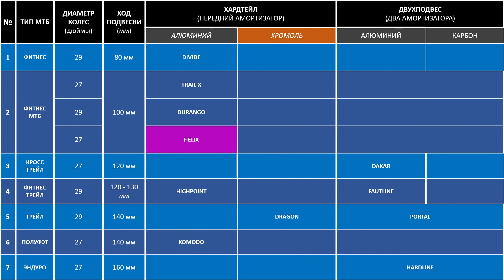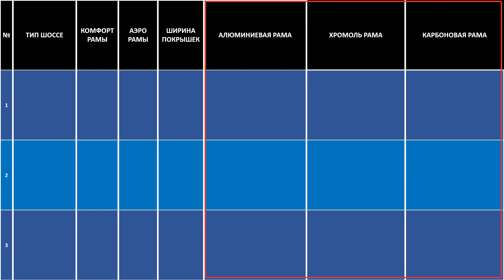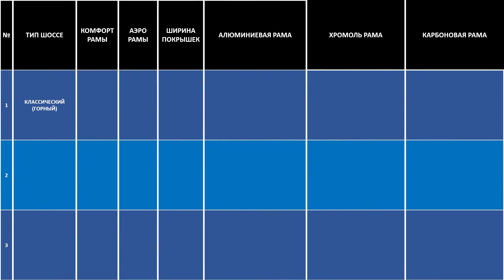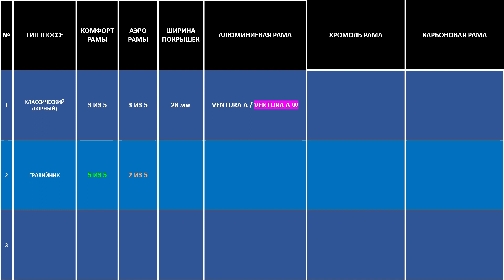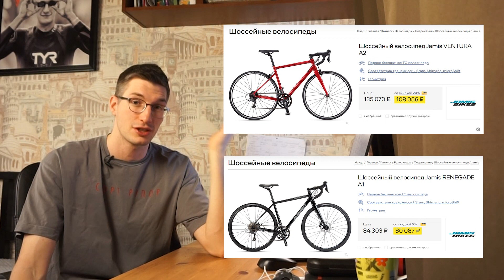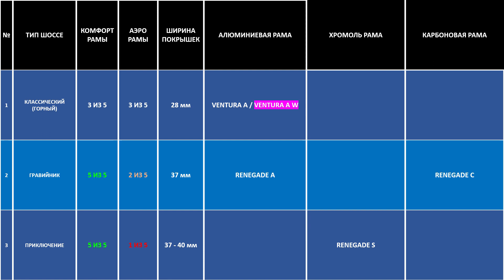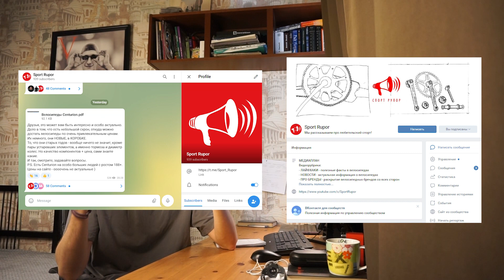Шоссейные велосипеды JAMIS. Ventura, Renegade / ПРО [БРЕНДЫ]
Мы расскажем ВСЕ про шоссейные велосипеды JAMIS. Многие знают Jamis как бренд, который делает исключительно горные велосипеды. Но компания делает и довольно узкую, но зато интересную линейку шоссейных велосипедов. Причем в ней нет таких категорий, как триатлон, аэрошоссе или эндуранс, но зато есть гравий и приключение.
И сегодня мы разберем не весь ассортимент, а шоссейные велосипеды бренда:
Мы разберем как популярные и, в какой-то степени, легендарные модели, такие как Ventura, Ventura W, Renegade A, Renegade S, Renegade C.
Мы так же разберем все модели на предмет комплектующих:
Shimano: Claris, Sora, GRX400, GRX600

Модельный ряд шоссейных велосипедов Jamis:
Ventura – классический алюминиевый шоссер
Ventura W – классический алюминиевый шоссер в женской версии
Renegade A и C – алюминиевый и карбоновый гравийный велосипед
Renegade S – хромолиевый приключенческий велосипед

Хронометраж:
00:00 – Мало шоссеров Jamis?
00:28 – Разбор таблицы
02:03 – Классическое шоссе. Ventura
03:34 – Гравийный шоссер. Renegade A и C
05:37 – Какой бренд следующий
06:00 – Приключение. Renegade S
07:50 – Телеграм, ВК, Яндекс.Дзен